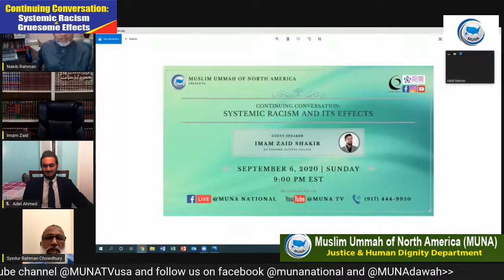Continuing Conversation on Systemic Racism with Imam Zaid Shakir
"MUNA Justice & Human Dignity (JHD) Department" is cordially inviting all of you to join the upcoming Webinar as part series of "Continuing Conversation: Systemic Racism and Its Effects" on Monday, 9/05/20, at 9:00 PM EST.
Guest Speaker Imam Zaid Shakir